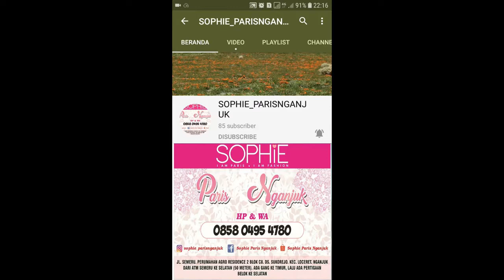ANNICK SLING BAG SOPHIE PARIS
Tas Annick. Tas selempang berbahan kulit sintetis berwarna pink, terdiri dari 1 kantong resleting utama, 1 kantong resleting didalam.
Kode : T4649P3
Type: Sling Bag
Style: Festival
Material: PVC
Color: Pink
Dimension: 26X10X19 cm

1. Bisa daftar mandiri melalui
2. Bisa kita daftarkan gratis ( tanpa id card , katalog dan atarter kid)
3. Pendaftaran 25rb (free id card, starter kid n katalog)

[16:18, 3/5/2020] CALTIRA ROSIANA: Sebagian besar produk sudah kita upload d youtube channel kita

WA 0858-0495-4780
Shopee : shopie_paris_nganjuk

1. Transver
2. Cod (bayar di rumah alamat rumah costumer dikenakan ongkir)
3. Cod di lokasi yang telah ditentukan oleh SOPHIE PARIS NGANJUK free)* Lokasi COD*
1. jl. Semeru Perumahan Argo Residence 2 blok C8. Sukorejo.loceret.nganjuk(dekat atm Bri jalan semeru). Depan atm semeru ada ruko kosong. Disebelah ruko ada jalan masuk (silahkan masuk mengikuti jalan dan belok kanan) jam 8 sampai 2 sore
2. INDOMARET depan STKIP PGRI Nganjuk jl. Abdul Rahman Saleh no 21. Dekat Rumah sakit Bayangkara, jam 3 sampai jam 7 malam Terimakasih